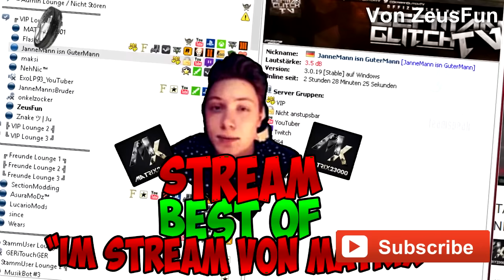GTA 5 Online | MATRIX BEST OF 12 LIVESTREAM ★ FEAT JANNEMANN & SNAKE ★ PS4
MATRIX BEST OF 12 LIVESTREAM FEAT SNAKE JANNEMANN
TeamSpeak 3 Server Adresse: 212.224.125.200:9068

 XBOX ONE | PATCH 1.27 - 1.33 /  NEW  /   100 % Working   ( In  ) PS4 XBOX 360

★▬▬▬▬▬▬▬▬▬▬▬▬▬★▬▬▬▬▬▬▬▬▬▬▬▬▬▬★ Ihr wollt mit mir reden oder zocken dann kommt auf unsern Community TeamSpeak 3 Server

MUSIK
▽ Follow Janji